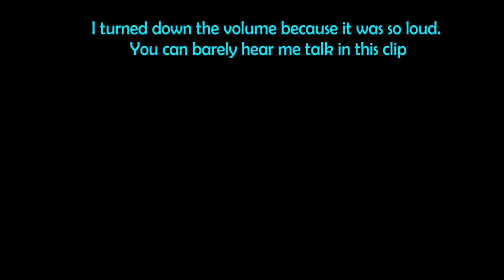Minecraft The Rat's Nest Episode 12 - Wheel of Fortune...Pickaxe!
Today we are playing minecraft on the Rat's Nest world. We try and focus on getting a fortune pickaxe hence the name of the video. I make a really dumb mistake in this episode, sorry about that but I redeem myself throughout the episode.